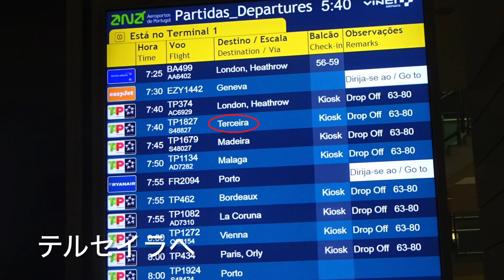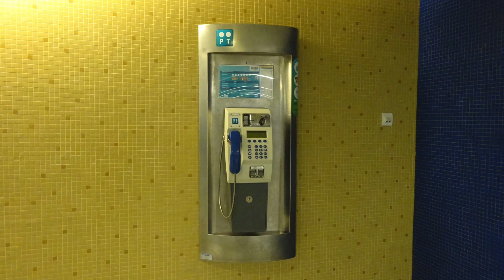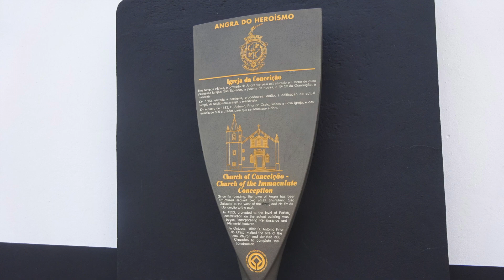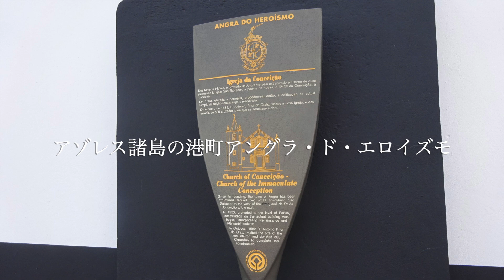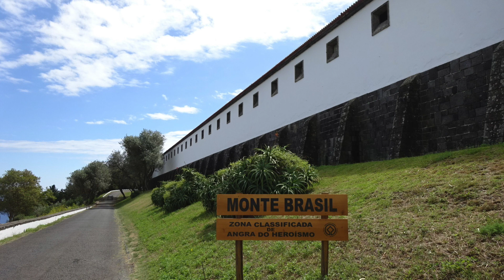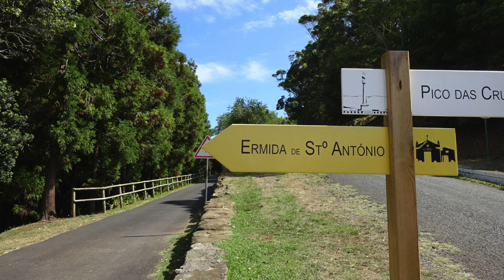リスボン〜テルセイラ島（ポルトガル：ヨーロッパの旅１２）2017.9.12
・こんにちはフェルナンドの旅チャンネルにようこそ。オーストリアとポーランドは夫婦旅でしたが、
・一人になってポルトガルに来ています。
・ポルトガルとはいっても大陸から遠く離れたアゾレス諸島です。
・そのテルセイラ島に世界遺産「アゾレス諸島の港町アングラ・ド・エロイズモ」があります。

第１章：オーストリアとポーランドの旅
第２章：ポルトガルの旅（１€＝￥１３０で換算）
１．9.11　ワルシャワ（ポーランド）➔リスボン（ポルトガル）
☆２．9.12　リスボン～テルセイラ島（アゾレス諸島：ポルトガル）